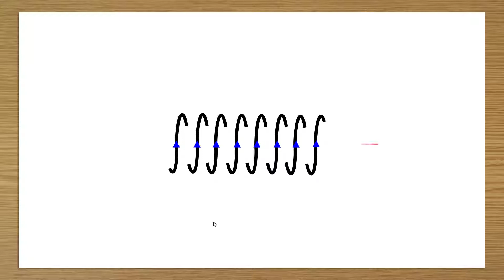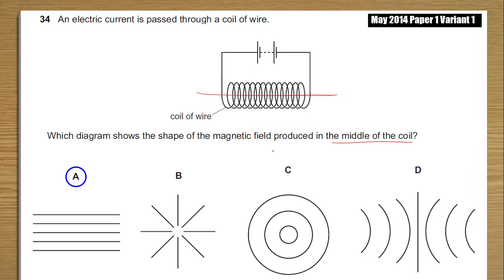2014 May p1 v1 q34